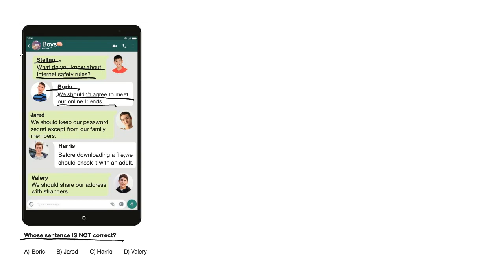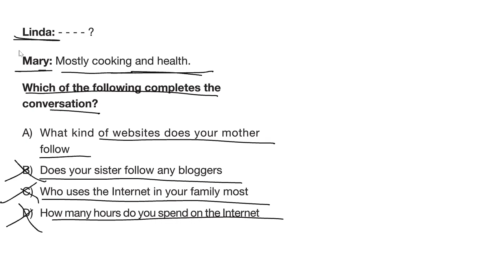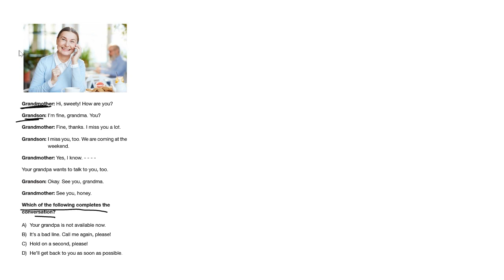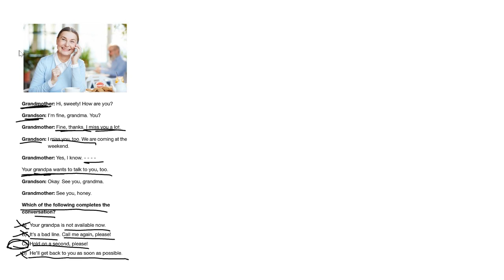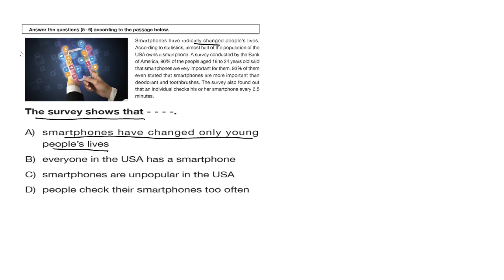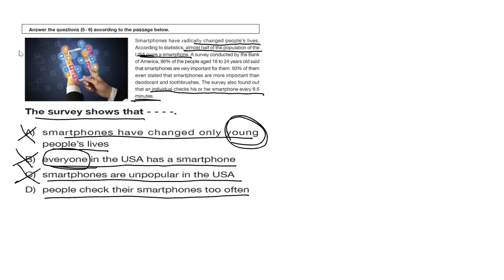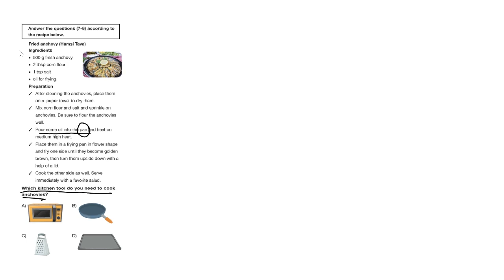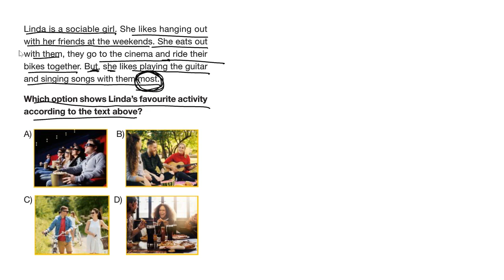LGS Türkiye Geneli Deneme Sınavı İngilizce Soru Çözümleri